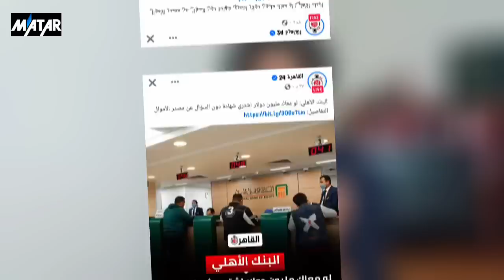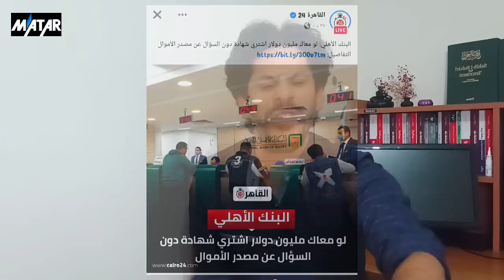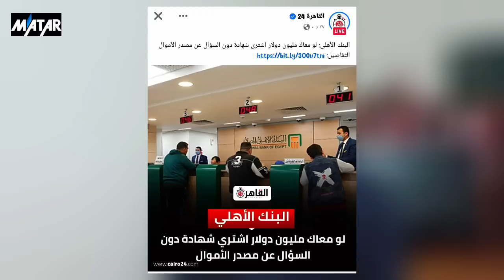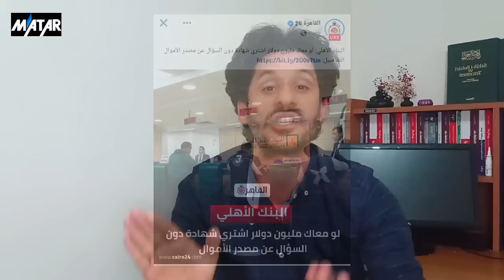🛑 كارثة | اخطر قرار في تاريخ مصر.. رسميا تقنين بيع الآثار وغسيل الأموال وتجارة المخدرات !